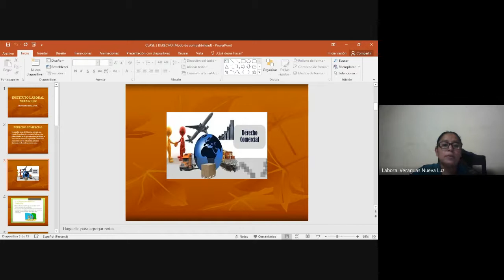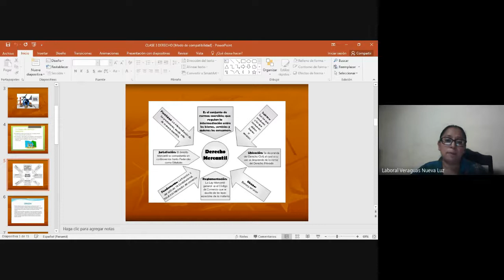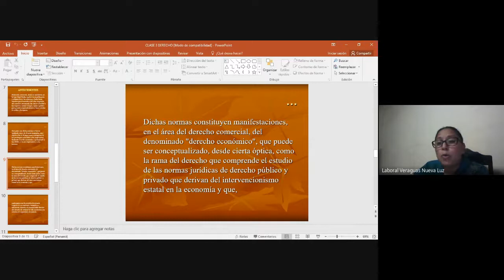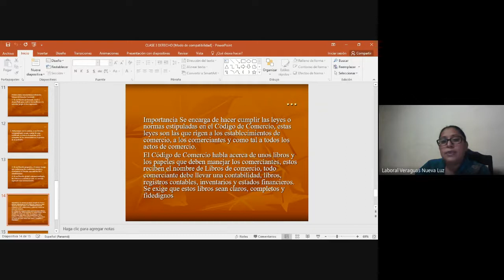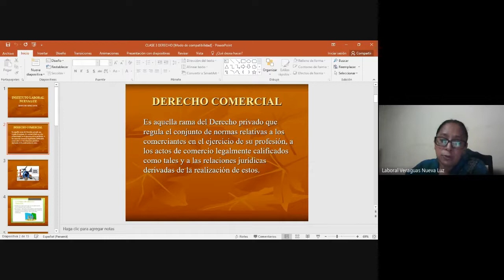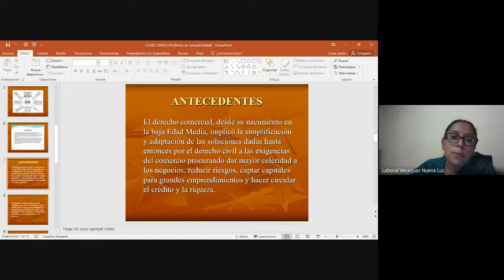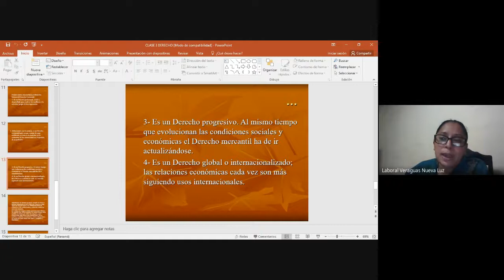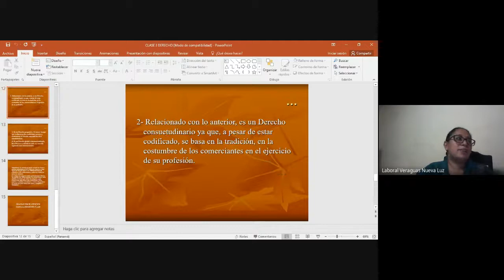DERECHO LABORAL 11° BACHILLER EN COMERCIO EXT. VERAGUAS (16-10 2021)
PROFESORA: ELIDETH SANTOS
MATERIA:DERECHO LABORAL